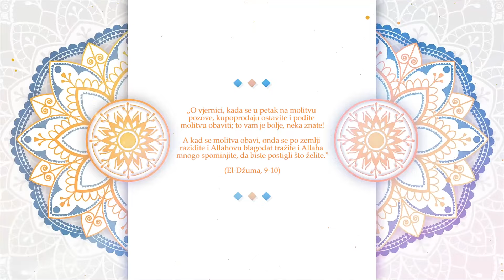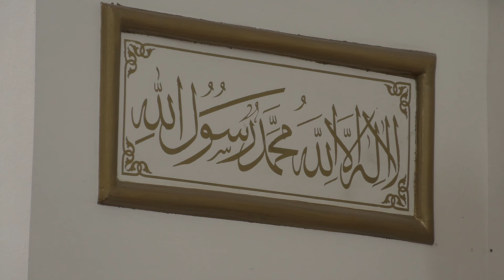Hutba muftije banjalučkog Ismail-ef. Smajlovića: Dova za bolje sutra (Donji Vakuf)